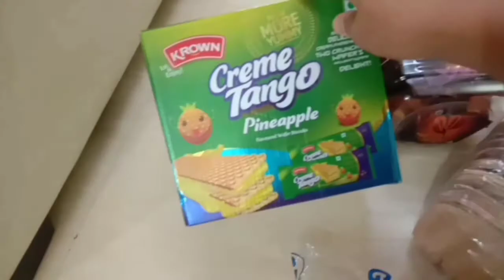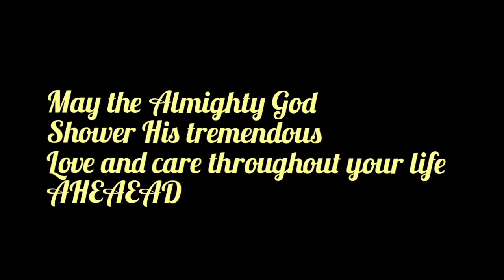Nick turns 3 years birthday party Celebration 🎂🎉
Chini Apheih ni Birthday Celebration🎂🎁🎉 | Nick turns 3 years birthday party 🎶

[ 25/04/2019 ]

Tini khe aini Apheih ni 3 bosor kamo ni achai mo sal no mane laimi.
Betha khe no tongthau laijaha chwngfo
nrau fo bo chini vlog no nythauyak khe nini dol rau no share kheni tapaudi please 😊😊

reang vlogger, tripura vlogger, lifestyle vlogs